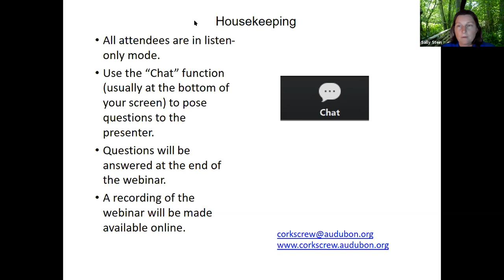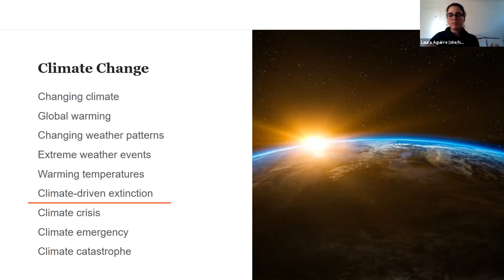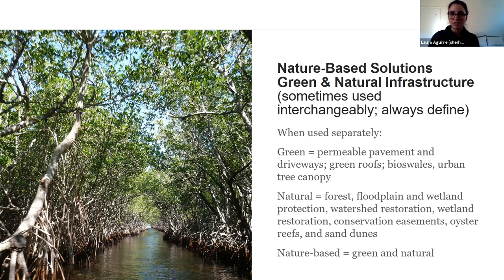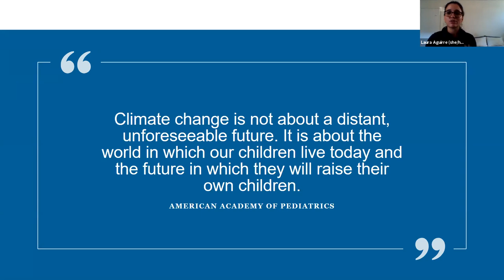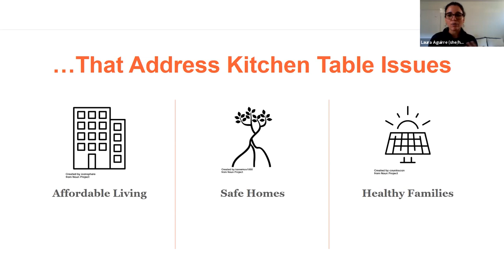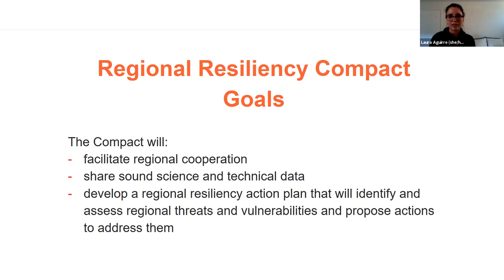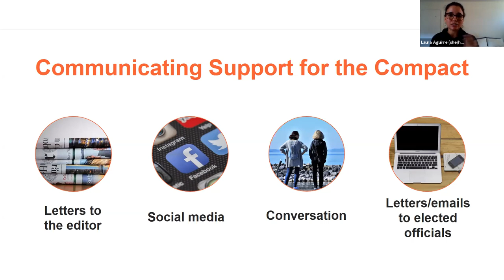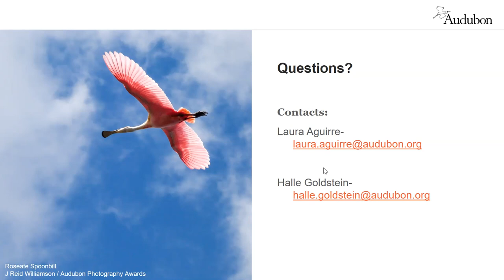Corkscrew Swamp Sanctuary Lunch and Learn: Climate Messaging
In this webinar, Audubon Florida staff discuss terms and explain how infrastructure and policies can strengthen all of the interconnected and critical components of our vibrant communities, including our natural environment. To cap off the conversation, we explain the emerging Southwest Florida Regional Resiliency Compact